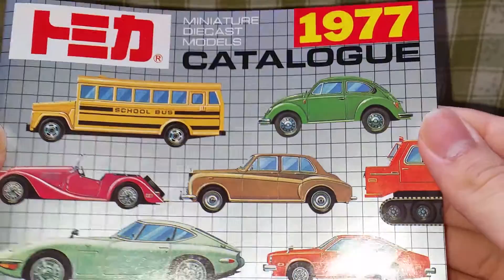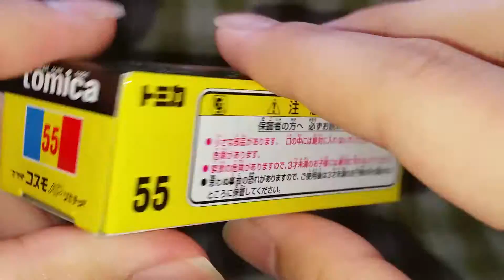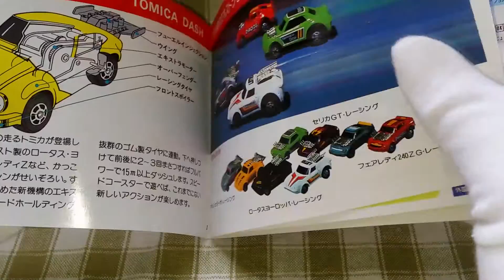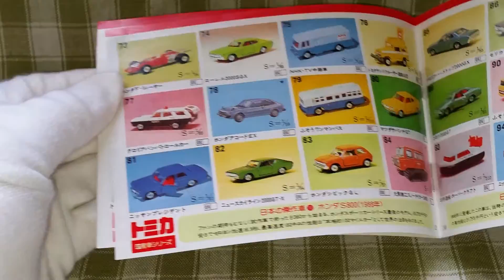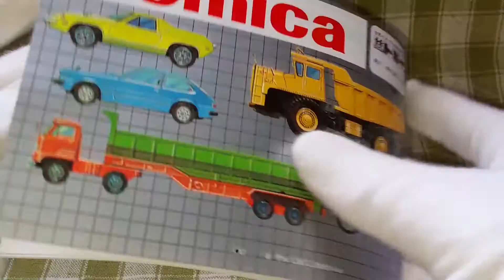【トミカ開封 455】トミカ35周年記念!! 懐かしのカタログ付トミカ「マツダ コスモ AP リミテッド」(1977年版)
トミカ35周年記念!! 懐かしのカタログ付トミカ「マツダ コスモ AP リミテッド」(1977年版)

開封&紹介

・中野ブロードウェイ共演の時に、購入しました!!
購入価格は、800円でした。
このシリーズ懐かしい~(*^^*)